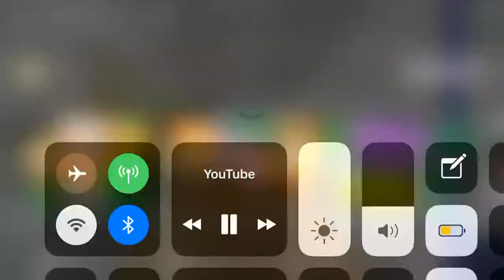HERE’S GOOD FOOTAGE OF WHAT THE “AN APPLE FOR BALDI” DOES (BY YUB)!!! 😂😂😂